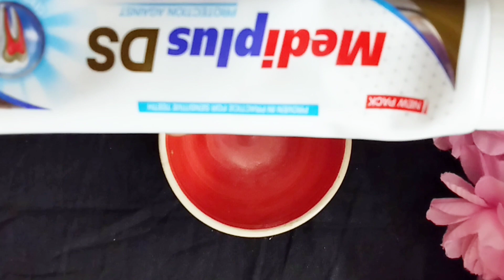রাতে ঘুমানোর আগে নারিকেল তেলের সাথে ২ টি উপাদান মিশিয়ে ত্বকে লাগান ত্বক হবে১০ গুন ফর্সা ও উজ্জ্বল